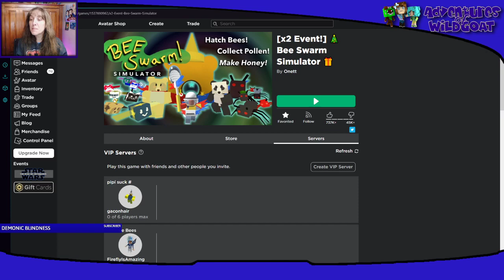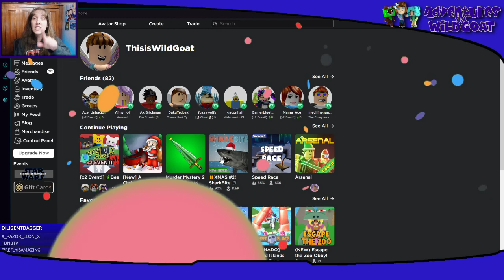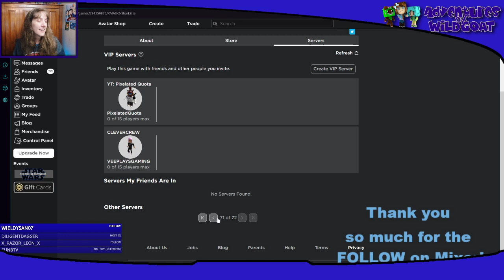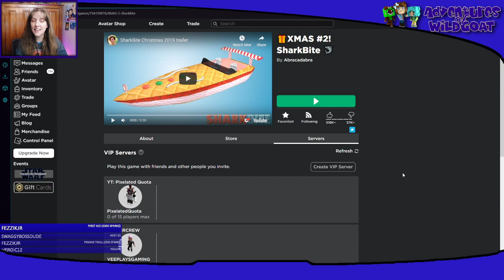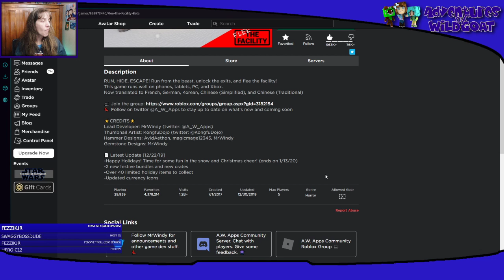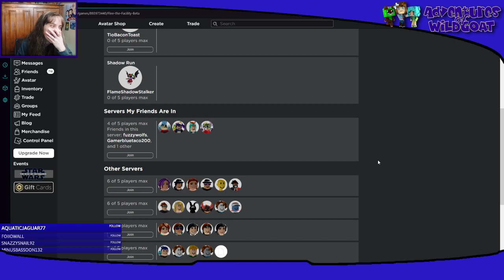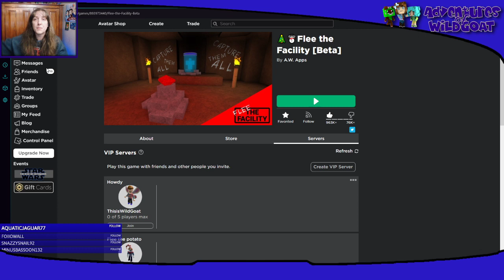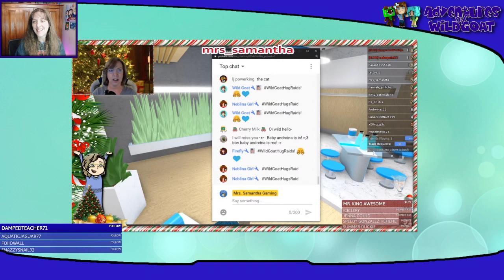Last Roblox Live Stream before 2020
I am hoping to just play and relax while playing a few games.

!love
!blue